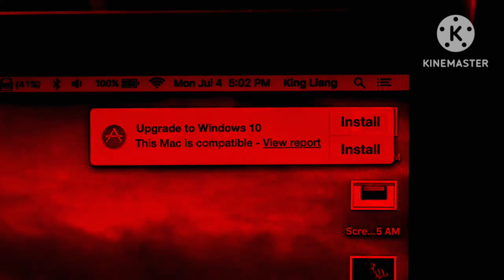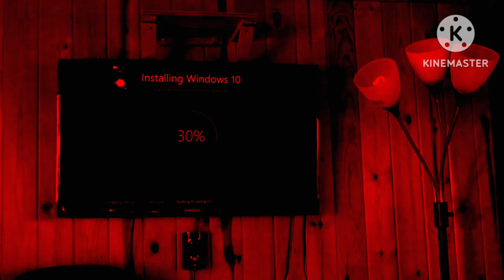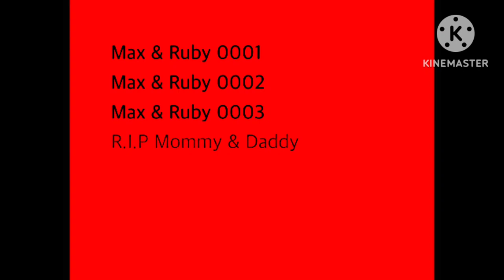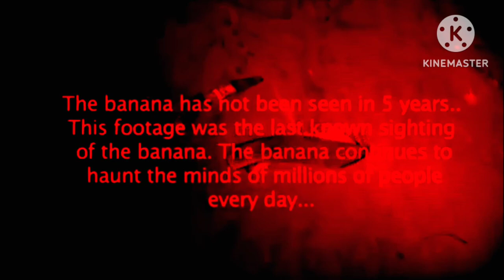PFP Fire Extinguisher.EXE Times Scarier Dark Rooms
Dark rooms including:
Scary Pop Up Shocker
The Early of Reel 1981
TDOS: The Really Grimace Smelling Lotion
You Cannot Escape Windows 10
Max and Ruby 0004 (Without Widescreen)
BFB: The Horrible incident
The Man Real With Banana 1 & 2
NO MILK! The Movie

NOTE: You're Cannot Disliked My Videos.